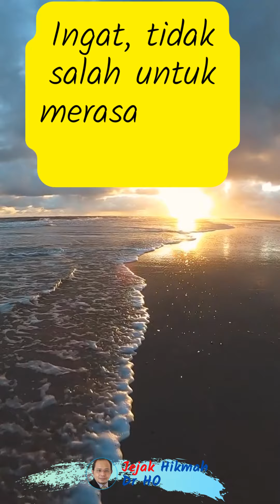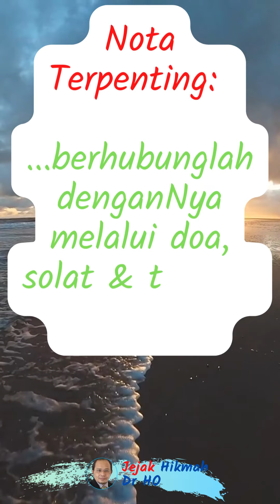Bagaimana MEMULAKAN HARI ANDA ketika BERSEDIH & KECEWA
Besar harapan saya video ringkas ini dapat mencetuskan semangat dan motivasi kita hari ini. Cadangan yang dikemukakan dalam video ini mungkin boleh membantu kita memulakan hari ini dengan sikap positif walaupun sedang diuji dengan kesedihan dan kekecewaan.

Sila berikan komen anda bagaimana cara kita dapat terus meningkatkan motivasi kendiri dalam kehidupan seharian pada hari-hari mendatang. Terima kasih.

Dr. HO